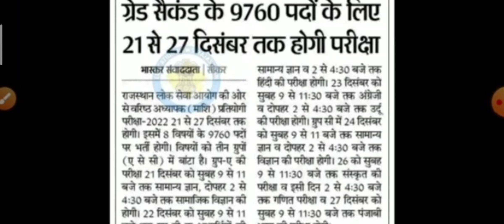Rpsc second grade exam date2022/Rpsc second grade online reopen2022/second grade syllbus cut off2022